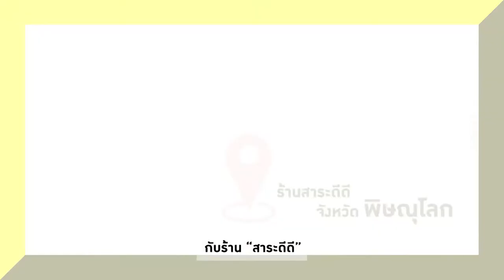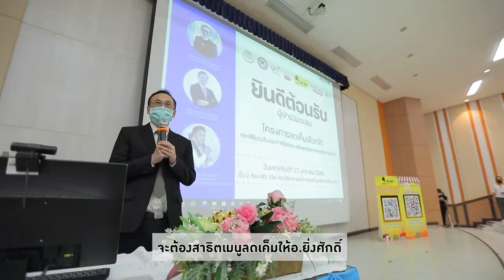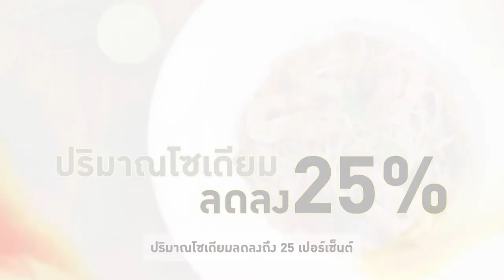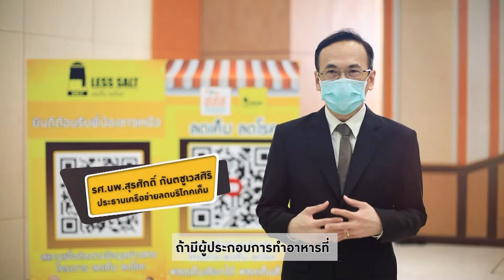กินได้ก็กิน (ทำกินเอง) Potato Bubble / แซลมอนเปรี้ยวหวานมะขามเปียก /EP.243 (2/3)